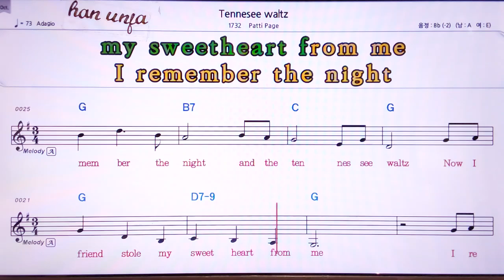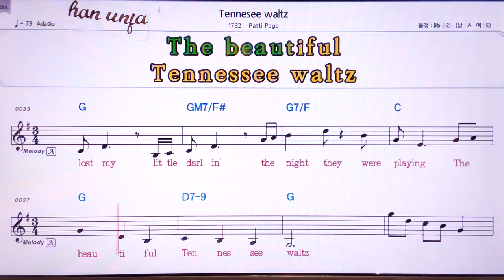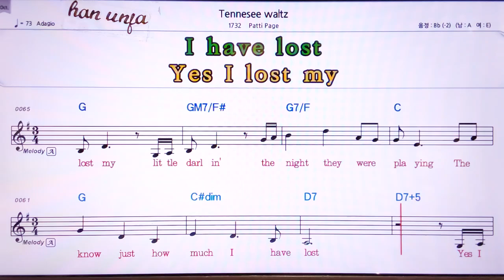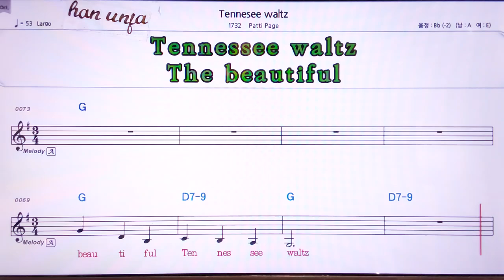💖teanesee walts/Patti page 👍MR,노래방, 악보, 코드,Karaoke With Sheet Music